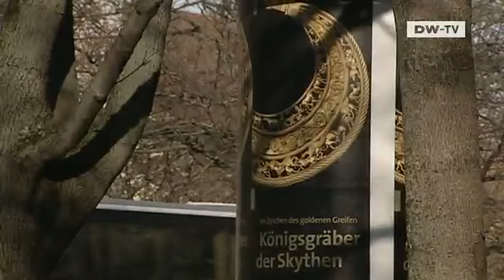برنامج حواري | ضيف الأسبوع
ضيفنا هذا الإسبوع هو عالم الآثار هيرمان بارتسنغر، رئيس مؤسسة التراث الثقافي البروسي في برلين وهي أكبر مؤسسة ثقافية في ألمانيا.